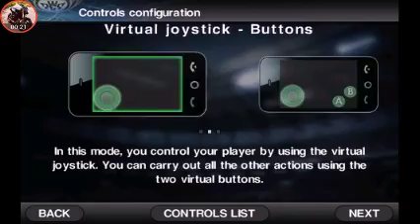SAIU!! PES LITE 50MB COM BRASILEIRÃO & COM CR7 NA JUVENTUS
FUI FILMADO NO GRAU DE BIKE!!

COMENTA

DOWNLOAD BLOQUEADO

LIBERADO APENAS INSCRITOS

⚠️⚠️⚠️ ATENÇÃO ⚠️⚠️⚠️